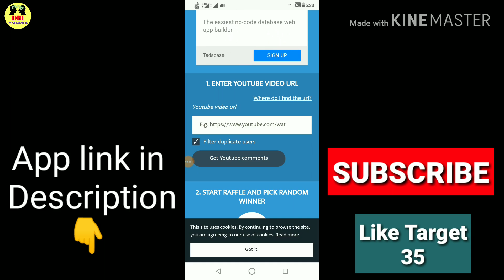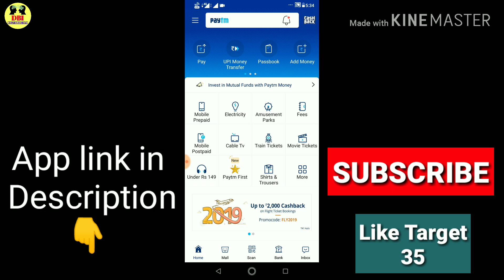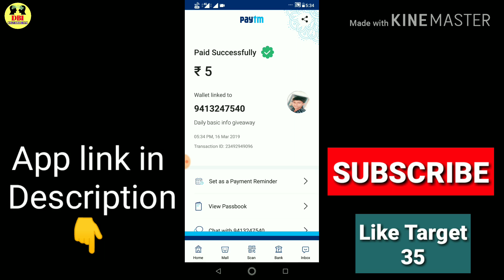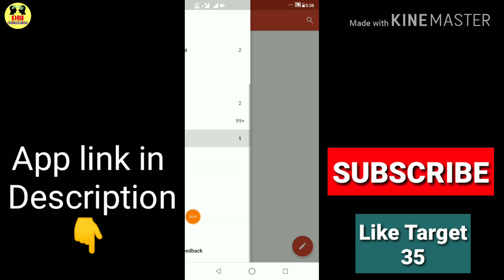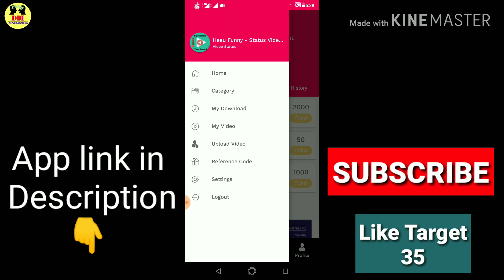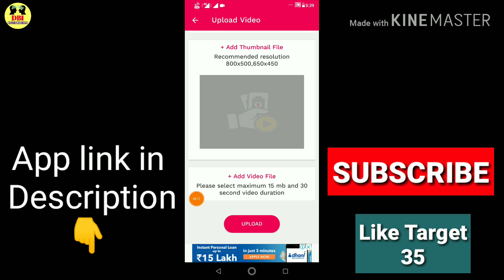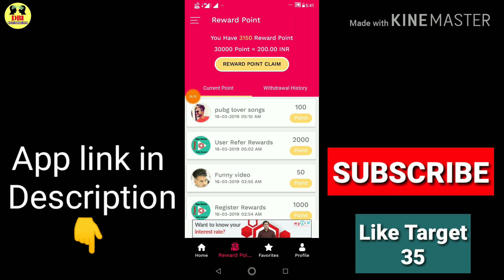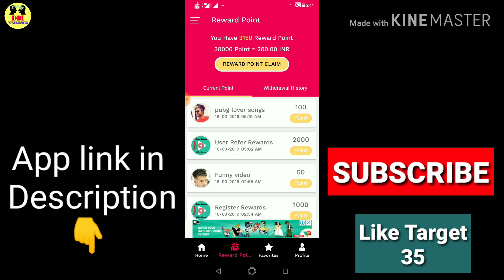Instant ₹200 free recharge today | Best earning app 2019 | watch video and make money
Your Reference Code:-bam40oe0

Video dekh ke paise kaise kamaye

1⃣Paytm
2⃣Paytm New Offer Today
3⃣Paytm
4⃣Paytm New Offer Today  2019
5⃣Paytm New Best Add Money Offer
7⃣Free Paytm Cashback Offer 2019
9⃣Daily ₹8 Free Paytm Cash

Ragister And Get ₹10 Per Refer Instant Paytm

and win money for answering simple questions.

विडियो अच्छी लगी हो तो Like तो बनता है

YouTube.Com/dailybasicinfo

Please support